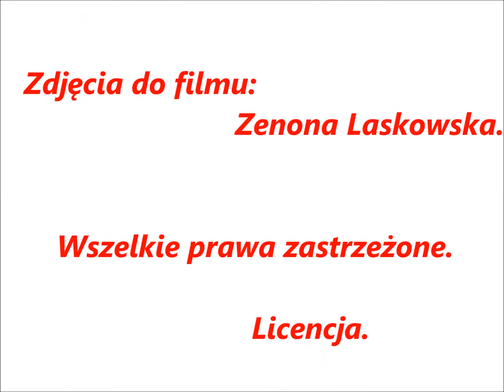233 - OCH JAK BARDZO CIĘ KOCHAM - 1994 r.[OFFICIALL Film - 2013 r.]Autor - Janusz Laskowski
Słowa i muzyka: Jan Adam Laskowski
Wykonanie - Janusz Laskowski - Licencja
piosenki na zamówienie w mp3